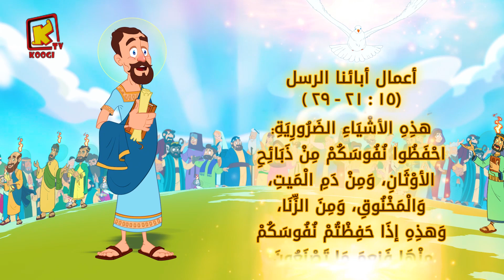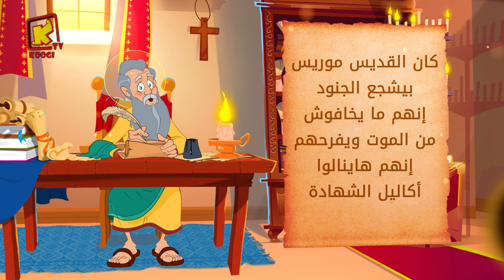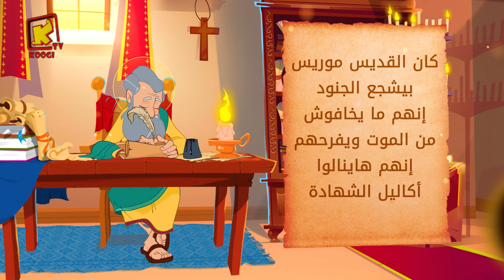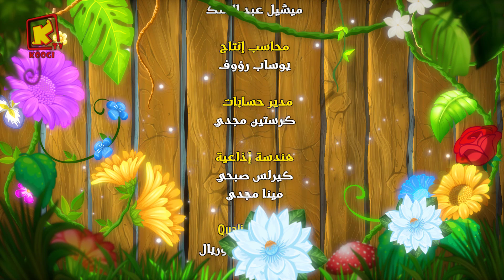Koogi Tv - قراءات 5 اكتوبر 2024م - 25 توت 1741 للشهداء- كلامه الحلو - قناة كوجى للأطفال